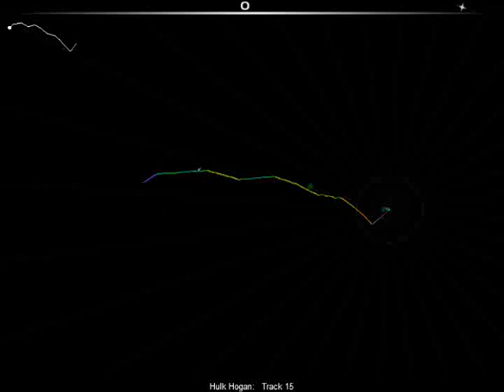Let's Play Audiosurf: Rick Derringer - Real American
If you block my videos, it hurts my pride. I'm looking at you, WMG.

Artist: Rick Derringer (Hulk Hogan: The Soundtrack)

Song: Real American